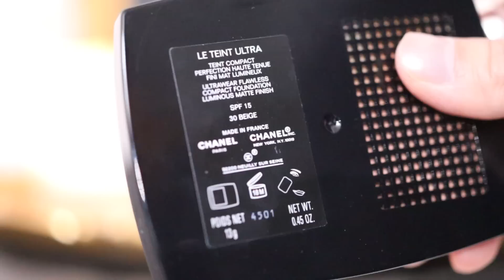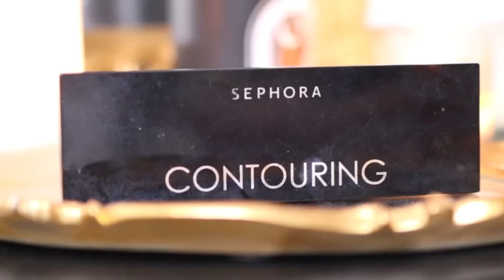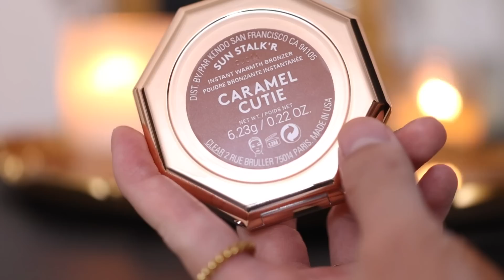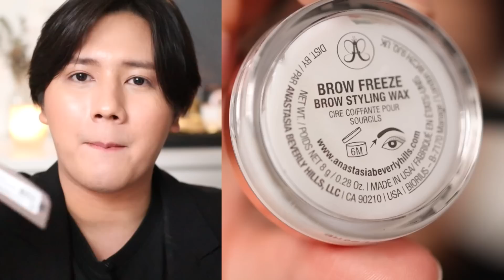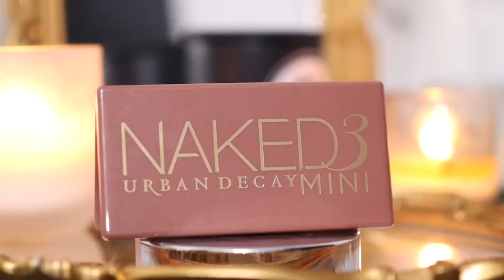Favorite Makeup 2021✨ เมคอัพที่สุดแห่งปี ใช้แล้วโคตรชอบ นี่ชั้นไปอยู่ไหนมา 😱 l Bus Go Bogus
00:00 Start
00:08 สวัสดีปีใหม่ครับ
01:08 Primer
03:35 คุชชั่น Jovina
06:55 คุชชั่น NARS
08:14 คอนซีลเลอร์ Sixtory
10:31 คอนซีลเลอร์ Anastasia
12:14 รองพื้น Fit Me
14:34 รองพื้น Cle De Peau
16:52 Tinted Moisturizer Fenty Beauty
19:05 แป้งฝุ่น Luara Mercier
20:41 แป้งฝุ่น Cute Press
22:50 แป้งผสมรองพื้น Chanel
25:06 คอนทัวล์ Sephora
26:34 บรอนเซอร์ Fenty Beauty
28:17 ไฮไลต์เตอร์ D&G
29:53 บลัช NARS
32:22 บลัช 4u2
33:15 บลัช Rare Beauty
34:58 ที่เขียนคิ้ว Benefit
36:55 ดินสอเขียนคิ้ว Charotte Tilbury
38:08 Wax จัดคิ้วตั้ง Anastasia
40:08 ลิป Charotte Tilbury
41:20 ลิปบาล์มมีสี NARS
42:15 ลิป D&G
43:19 ลิป Gloss Fenty Beauty
44:09 อายแชร์โดว์ UD
45:34 Setting Spray Benefit
47:00 Setting Spray Charotte Tilbury
48:10 ส่งท้าย
49:15 End